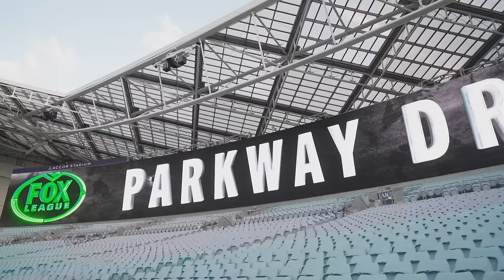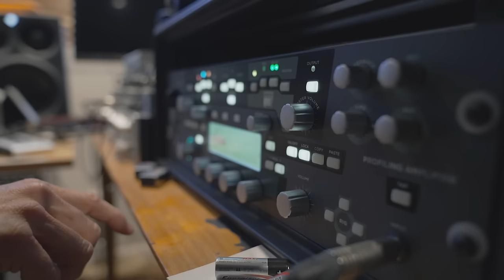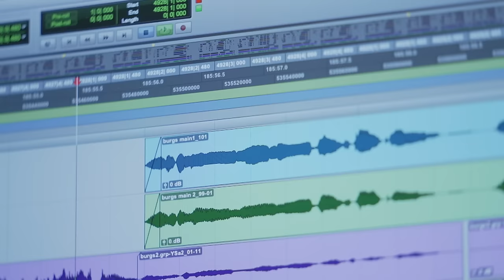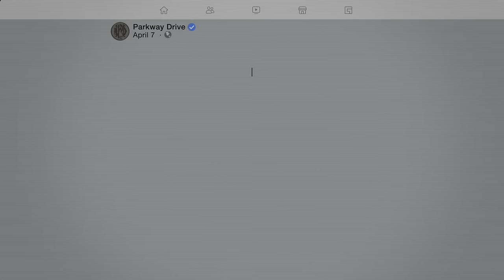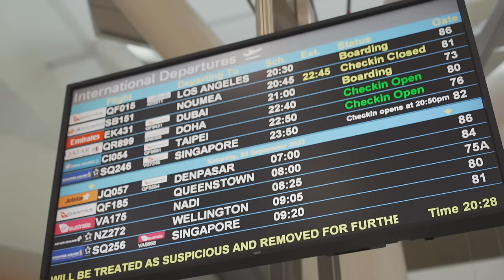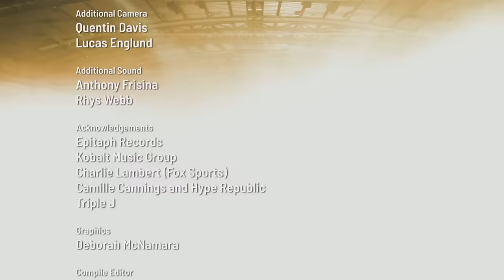Getting Heavy: How Parkway Drive turned to therapy to save the band | Australian Story documentary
​@Parkwaydriveofficial is the biggest Australian band you’ve probably never heard of. And they’re smashing stereotypes while blowing up stadiums worldwide.

The school and surfing mates started out in a garage in Parkway Drive, Byron Bay.  20 years later they are Australia’s biggest heavy metal act.

Thoughtful, quietly spoken and remarkably open, Parkway Drive don’t fit the picture of a typical metal band.

The band was built on fun and friendship but as Parkway became more successful, and the work became more intense, creative differences, unequal workloads, and pay disputes began tearing them apart.

Can counselling save not only the band, but their friendship as well?